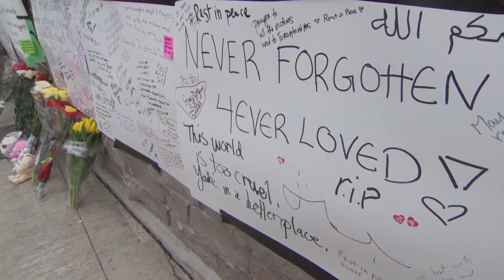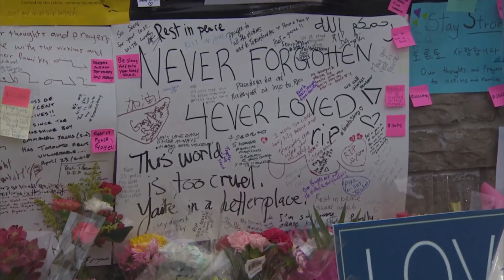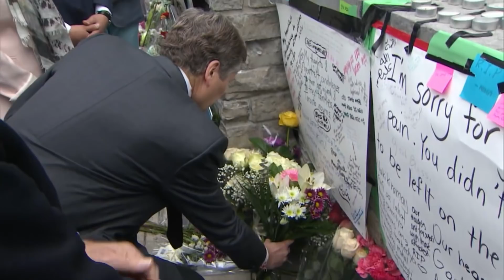Van attack victims: What we know about the dead and injured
A vigil has been growing for the Toronto van attack victims — and we're slowly learning more about the dead and injured. On Tuesday, investigators clarified that 10 people were dead and 14 were injured.  As the initial shock of the attack passes, people are now turning their attention to the victims — for the lives they lived, and for the battles the survivors have ahead.